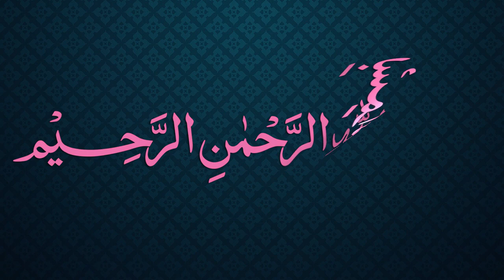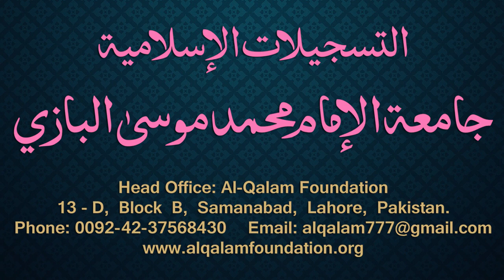Siraji Dars - 70 - Page - 036 - Maulana Muhammad Zuhair Albazi - 02/02/2011